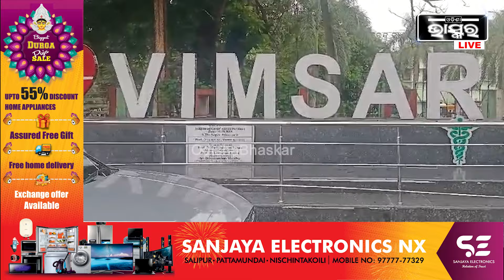ଷ୍ଟେଜ ଉପରେ ନାଚୁଥିଲେ ସାହୁ ଭାଉଜ, ତାଙ୍କ ନାଚ ଦେଖିବା ପାଇଁ ଚାଲିଗଲା ଯୁବକଙ୍କ ଜୀବନ